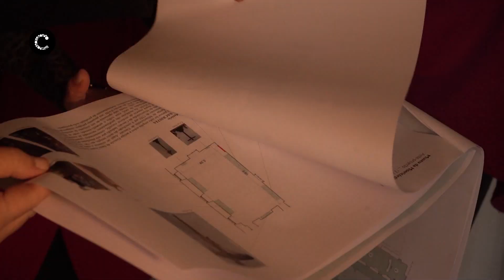Visita à Reabilitação da Igreja da Misericórdia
Em Cascais estamos a recuperar espaços que, muito em breve, vão ganhar uma nova vida abrindo a porta a visitas a um passado histórico rico em acontecimentos. Acompanhe-nos na visita aos trabalhos em curso na Igreja de Nossa Senhora da Misericórdia, bem no centro de Cascais.